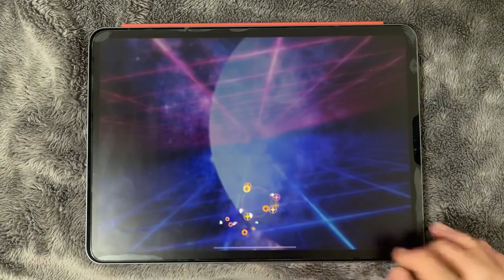【甘夢】Ford Stream(LUNATIC) ALL BRILLIANT【ダンカグ】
曲追加ペースがヤバいよ～！
Player:寝起きのHQQ

⚠︎過度なタップ音が響きます。
苦手な方はご注意頂けると幸いです。

【設定】
スピード 7.8(レーンカバー有り)
タイミング 5

Q なんで画面上部を隠してるんですか？見にくくないのでしょうか

A レーンの奥行きがある為ノーツが見づらいので、ノーツ速度を落としてレーンカバーを付けています。

Q.機種は何を使っていますか？

A.iPadPro 11inch 第三世代です。
部屋の中でｸﾞﾀﾞｸﾞﾀﾞしてるテンションのTwitter
(適当なツイートや動画が投稿された時に告知したりします)